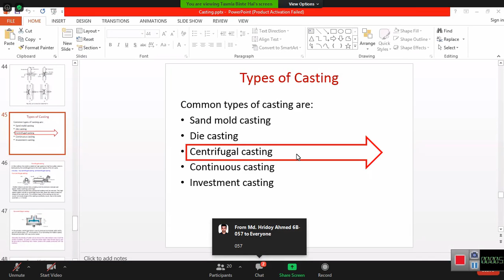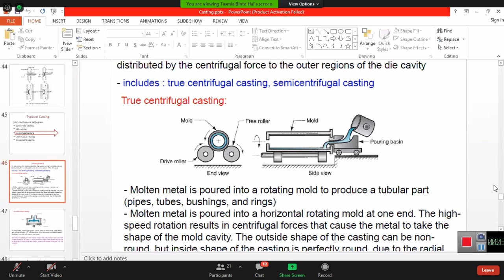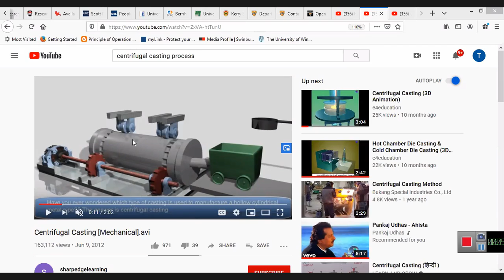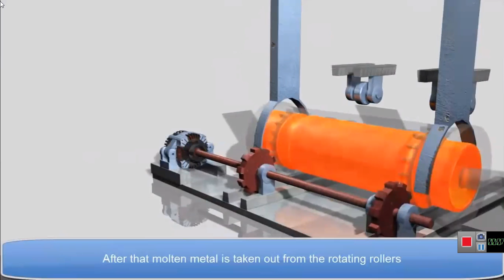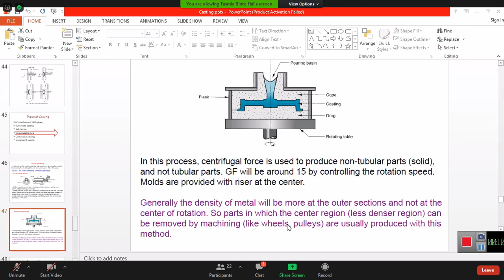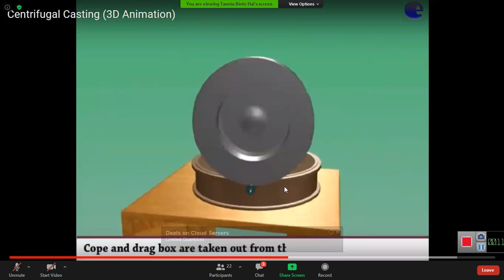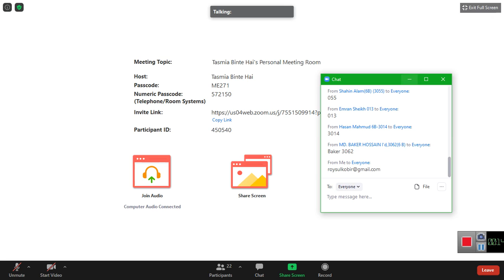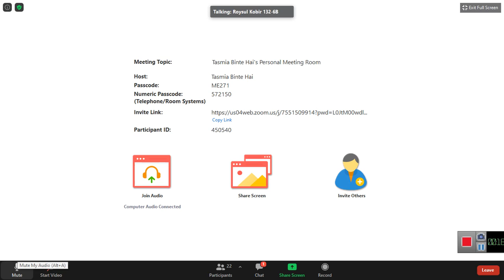Lecture topics:Centrifugal casting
Teacher: Tasmia Binte Hai ,Mam!